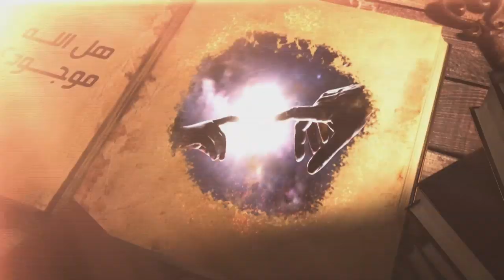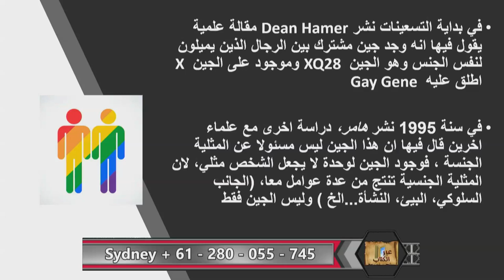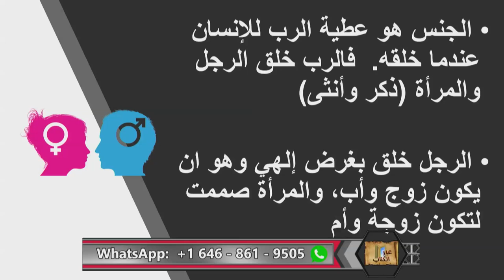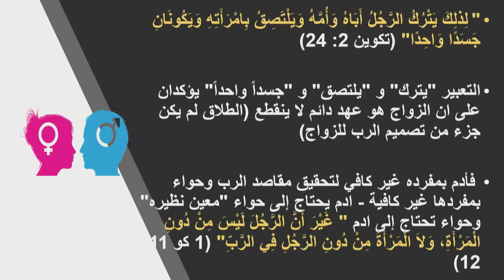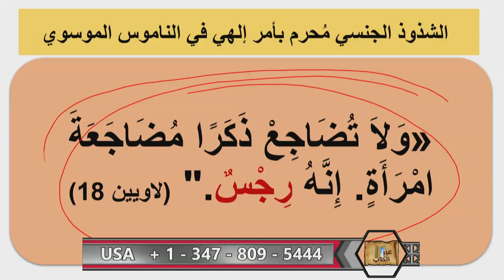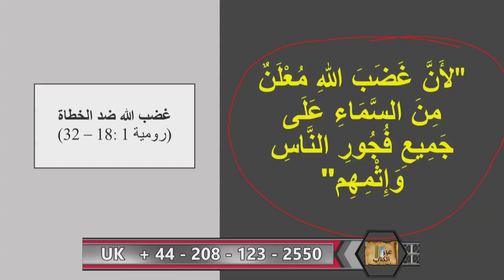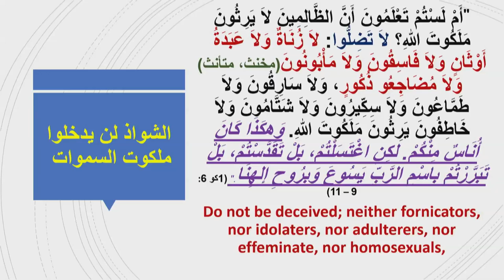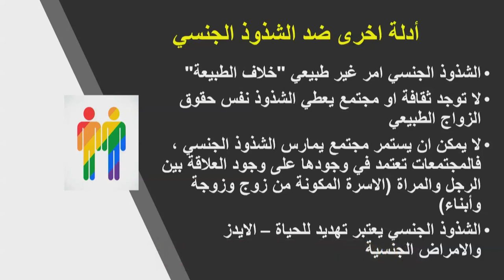الشذوذ الجنسي - عبر الكتاب 283